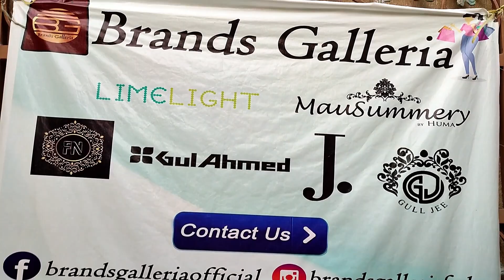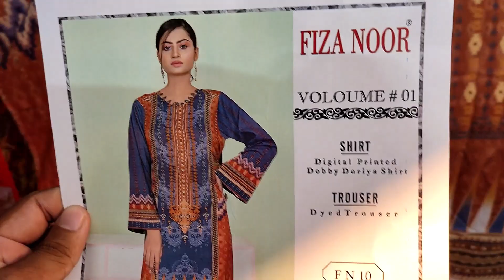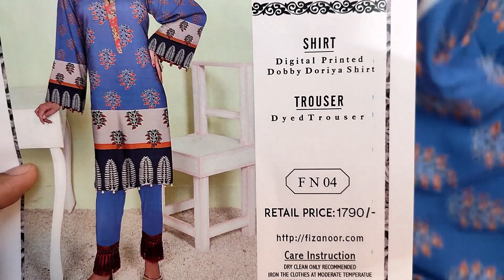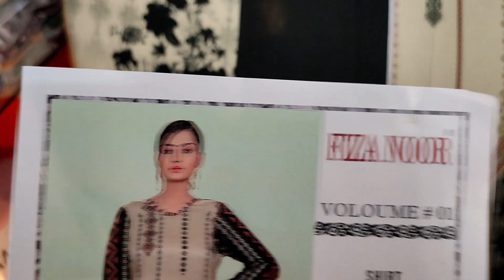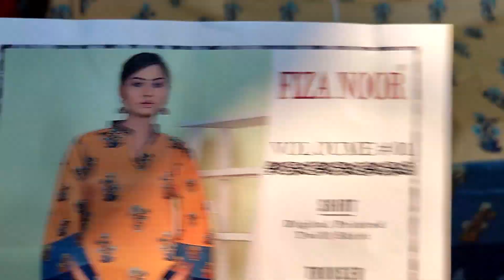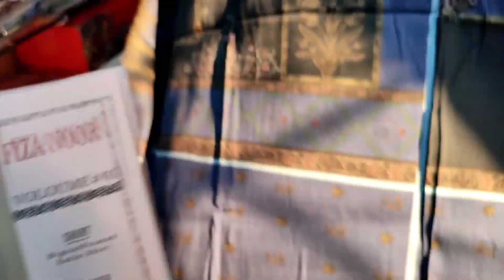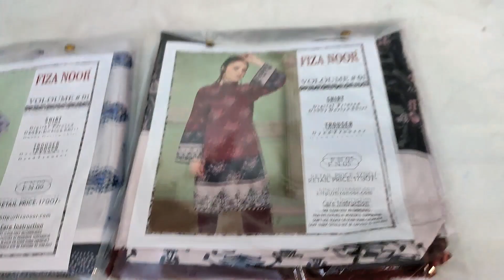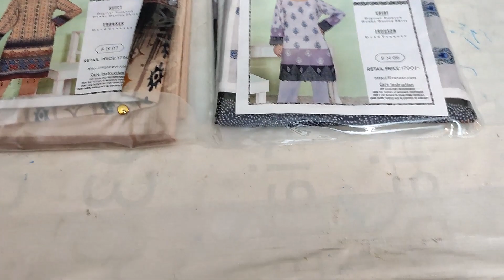Fiza Noor Winter 2PC Vol-1 | Dobby Doriya Satin Twill | All Variety in Factory Wholesale Rate